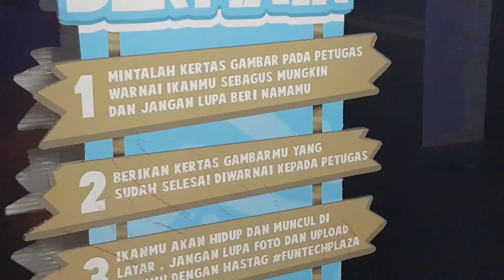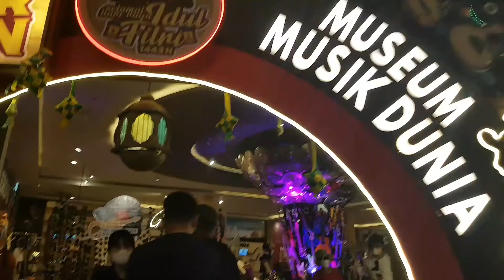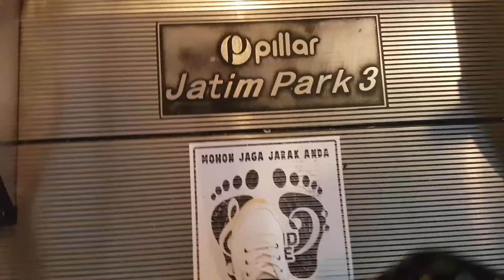Museum Musik Dunia | Funtech Plaza | Circus Magic